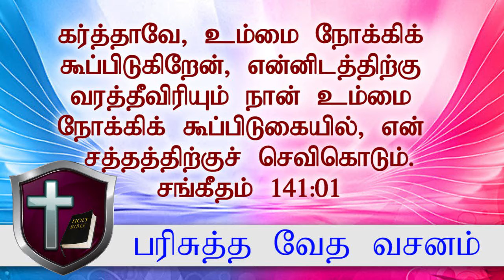பரிசுத்த வேத வசனம் | Holy BIBLE verse I Psalm 141 01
Psalm  141 01
Good morning | காலை வணக்கம்.

ஒவ்வொரு நாளும் நாம் எத்தனையோ விஷயங்களுக்கு முக்கியத்துவம் கொடுக்கிறோம் , புதிய நாளை காணச்செய்த தேவனுக்கு நாம் முக்கியத்துவம் கொடுப்போம் , காலை எழுந்தவுடன் வேதம் வாசிப்போம் & ஜெபம் செய்வோம் , தேவன் தாமே நம்மை ஒவ்வொரு நாளும் வழி நடத்துவாராக.

நம்மவர்கள்களுக்கும் இச்செய்தியை சொல்லுவோம் [SHARE]

We give importance to many things every day, we place emphasis on God who found the new day, we read the Scriptures when we wake up in the morning & pray, God Himself lead us every day.

 We will tell the good news to all of us [SHARE]

பரிசுத்த வேத வசனம் | Holy bible verses

tamil bible
today bible verse tamil
today tamil bible verse
today tamil bible words
today's bible verse tamil
Tamil bible
Today bible verse in tamil
today bible vasanam in tamil
tamil bible verse
tamil bible
best bible verse
இன்றைய இறைவார்த்தை
இன்றைய வேத வசனம்
today verse
unboxing
gods word